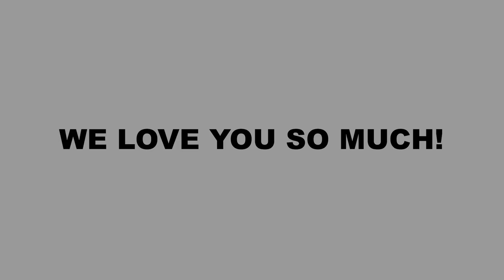Mother's Day Present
A brief interview with my two kids about my beautiful wife.